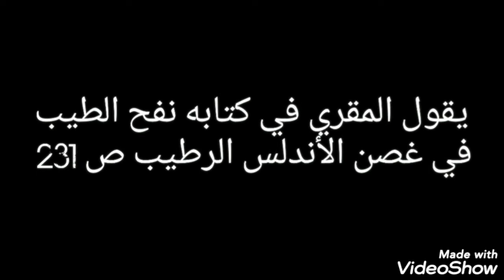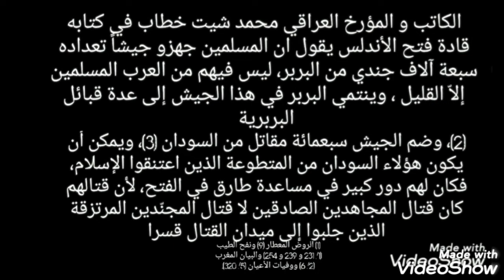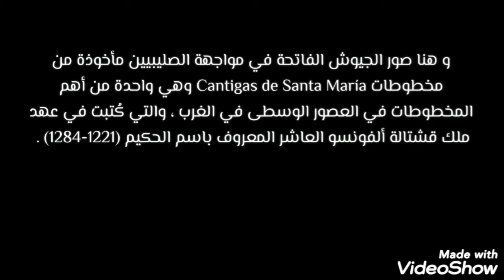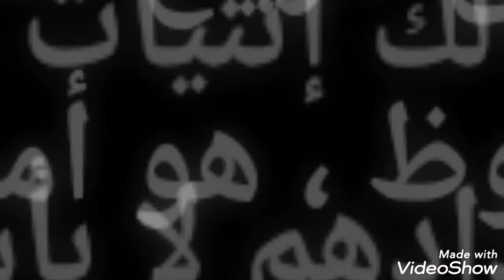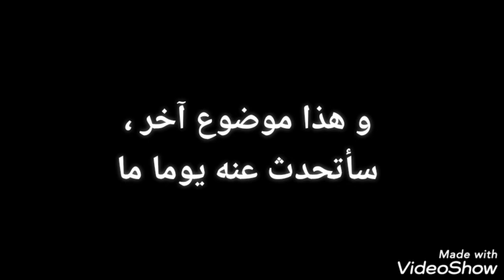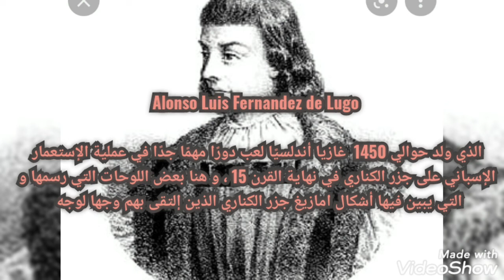الرد على تافه فينزويلا المدلس و أصدقاءه الأفروسنتريك سارقي حضارات و تاريخ شمال افريقيا